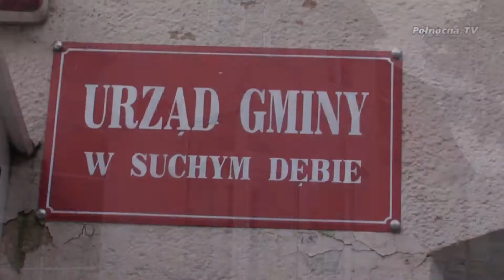Suchy Dąb - podsumowanie roku 2013 i plany na rok 2014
Mimo, że do końca roku pozostało jeszcze trochę czasu to w gminie Suchy Dąb już wiadomo jakie inwestycje będą prowadzone w roku 2014. W ciągu bieżącego roku również wiele udało się zrobić.

a także